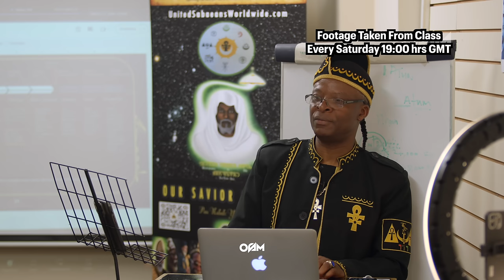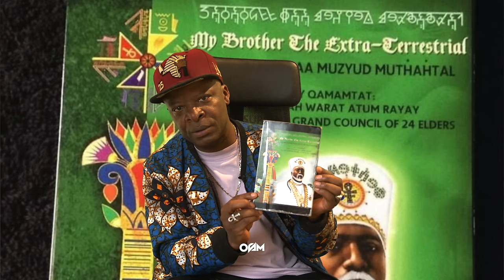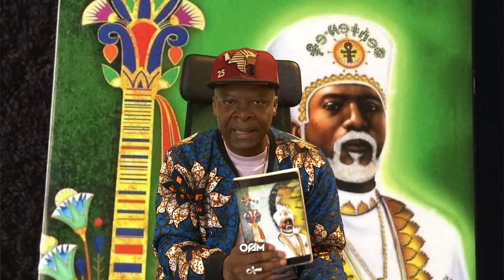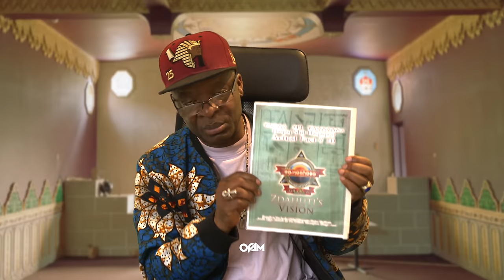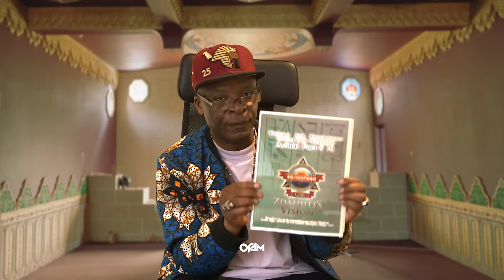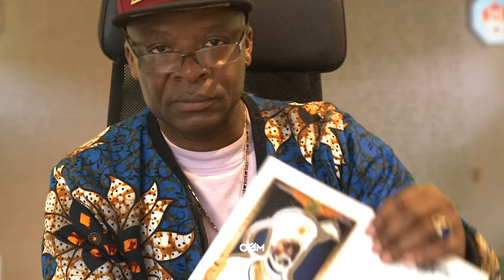Emerald Tablets Author Thoth has RETURNED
Thoth The Atlantean is Alive Today, and His Name is Dr Malachi Z York, says Seqen

If you have a video you'd like the Wu-Sabat members to react to, please send it

- Chapters

0:00 Intro
0:47 Adam and Eve
1:26 Tiktok
2:14 Emerald Tablets
3:29 Who is Thoth / Tehuti
4:51 Yaanuwn Explained
5:53 Who Thoth is Today
6:49 My Brother The Extraterrestrial
9:33 Reading From Actual Fact #10
12:49 Thoth The Atlantean Reading
14:11 Thoth Other Names
15:27 Where To Get Books From
16:37 Outro